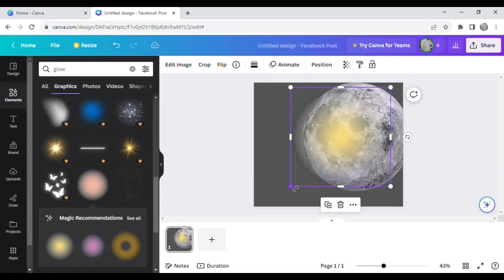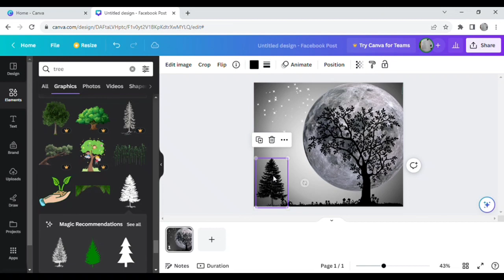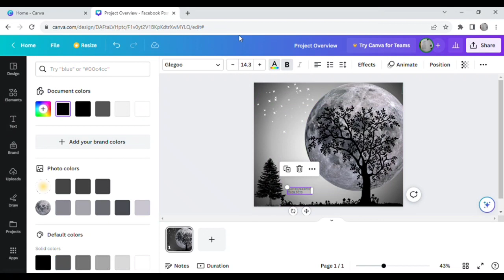How to Digital art in Canva/ Realistic art in Canva.